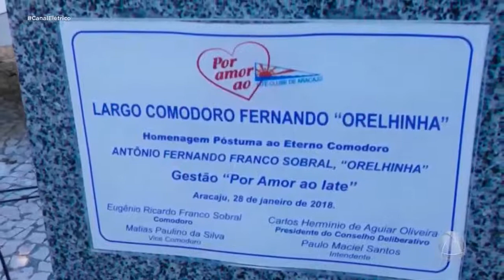Banda Cajurioca Samba anima o seu sábado